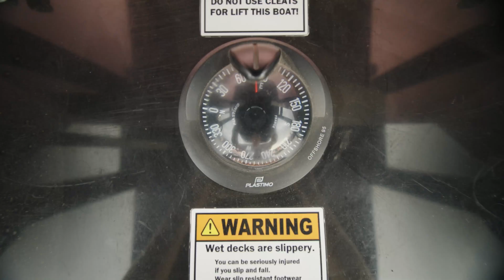NAVDEX 2025 - DAY 2 | Cutting-Edge Maritime Defense & Technology | AKSUM Marine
Welcome to Day 2 of NAVDEX 2025, the leading international exhibition for maritime defense and technology, held in Abu Dhabi, UAE! 🚢⚓

Join us as AKSUM Marine, a division of AKSUM® Group of Companies, showcases its next-generation naval defense solutions and cutting-edge maritime technologies. From advanced ship systems to innovative defense strategies, discover how AKSUM Marine is pushing the boundaries of naval security for military and commercial applications.

📅 Date: 17-21 February
📍 Venue: Abu Dhabi National Exhibition Centre (ADNEC)

🔹 Explore the latest marine defense technologies
🔹 Witness groundbreaking naval innovations
🔹 Connect with global defense professionals

We look forward to welcoming you to our booth to discuss how our solutions can redefine security, protection, and innovation.

🔗 Visit us at NAVDEX 2025 and be part of the future of defense!